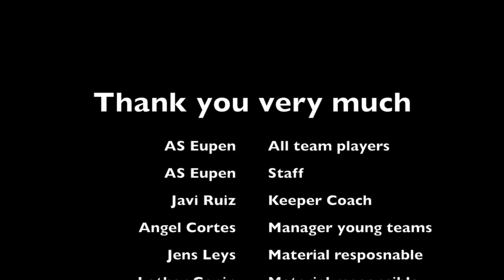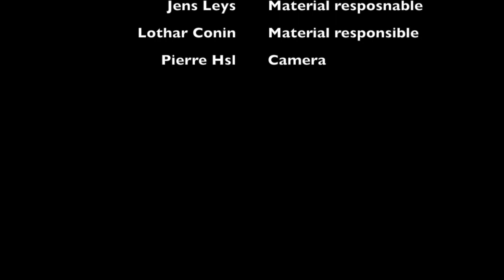AS Eupen Aspire Academy Highlights Physical Training - Roma Cunillera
The best highlights the season 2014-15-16 - @romacunillera